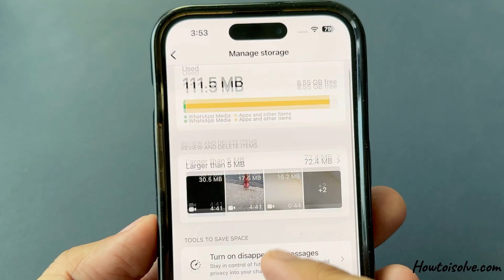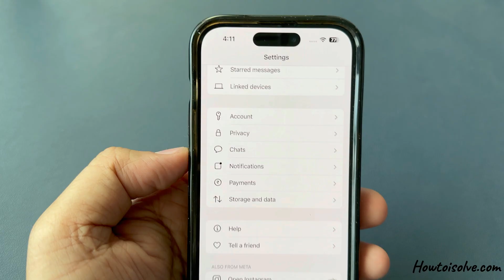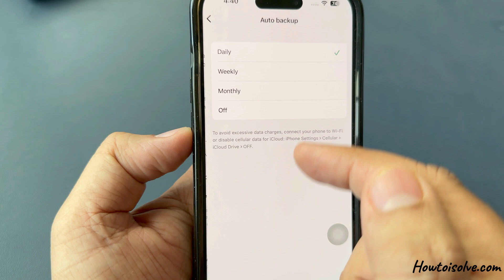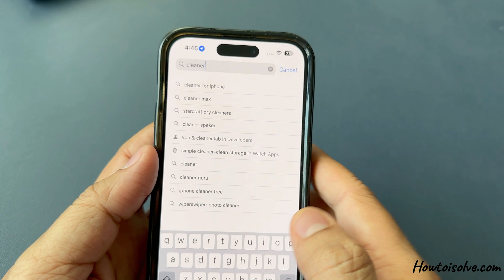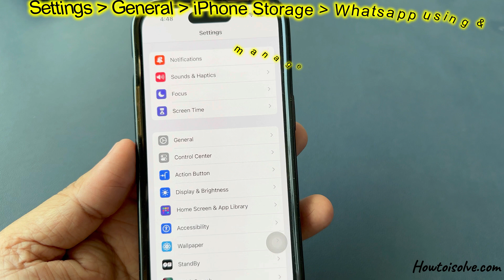7 Tips to Clear WhatsApp Storage full on iPhone in 2026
Tips to Prevent WhatsApp Storage Full on iPhone in 2026. How to clear WhatsApp storage without deleting anything.

00:00 Intro
00:14 Trick 1
00:45 Trick 2
01:26 Trick 3
02:12 Trick 4
03:09 Trick 5
03:23 Trick 6
03:50 Trick 7
04:20 Outro

XX XX